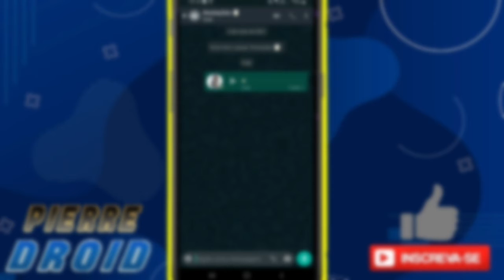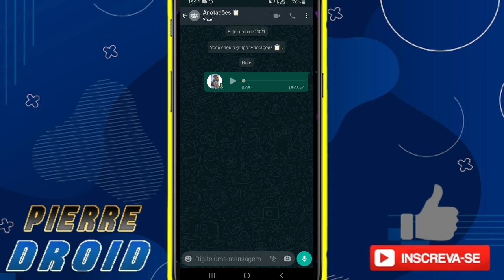COMO ACELERAR VELOCIDADES DOS ÁUDIOS DO WHATSAPP (NOVA FUNÇÃO) ANDROID IOS E WEB ATUALIZADO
Neste vídeo você vai aprender a usar a nova função que acabou de chegar no aplicativo WhatsApp e permite acelerar os áudios que você recebe no app sem precisar baixar nada, tudo através de uma novidade lançada que reproduz os áudios até 2x mais rápido.

Tutorial: COMO ACELERAR VELOCIDADES DOS ÁUDIOS DO WHATSAPP (NOVA FUNÇÃO) ANDROID IOS E WEB ATUALIZADO

FAÇA ISSO AGORA! Como DOBRAR a DURAÇÃO da BATERIA do seu CELULAR- Vai FICAR 2 dias CARREGADA direto

SENSACIONAL! Como DOBRAR a DURAÇÃO da sua BATERIA do CELULAR e fazer DURAR mais TEMPO CARREGADA

DICAS PARA TIRAR TRAVAMENTOS E LENTIDÃO DE QUALQUER CELULAR

100X MAIS RÁPIDO! Faça isso AGORA e seu Android vai ficar MUITO MAIS RÁPIDO sem travar- SEM ROOT

☑️☑️DICAS PARA DEIXAR SEU WIFI, 3G, 4G, 5G ficar MAIS RÁPIDO 100%

NUNCA MAIS VAI TRAVAR! Faça Isso e Deixe o WIFI e 3G 4G Mais RÁPIDO no CELULAR- NOVOS DNS

UAU VC VIU? Se VC tivesse FEITO ISSO antes sua INTERNET estava 100% MAIS RÁPIDA em seu Android